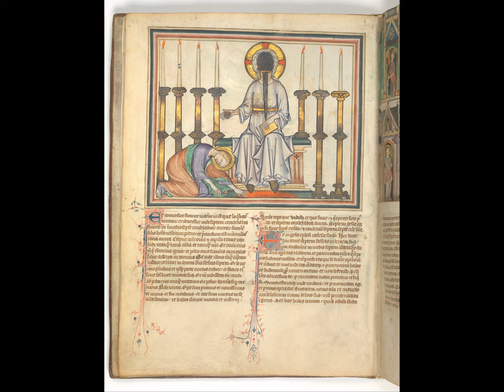Что означает "Число зверя" 666: суеверие, в которое верят миллионы.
Библия Церковныйкалендарь 666 - символическая цифра, известная также как "Число зверя" либо же "Имя зверя". Издавна используется для обозначения дьявола, антихриста и любого зла в целом. Но кажется, что в наше время "Число зверя" более популярно, чем когда-либо прежде. РБК-Украина (проект Styler) рассказывает, что на самом деле означает число 666 и почему его не стоит бояться. Что говорит Откровение.
Филлипс Стивенс-младший, доктор философии и доцент кафедры антропологии, в своих исследованиях объясняет, что "как и большин